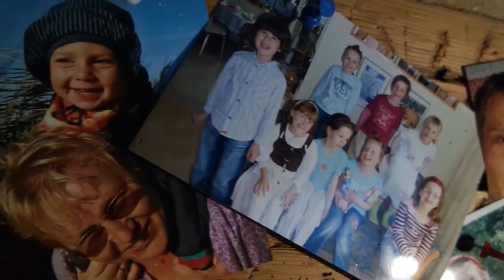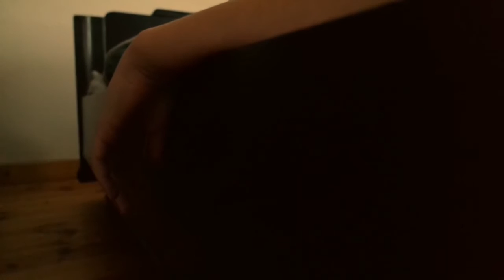"Das hier ist kein Tagebuch" von Erna Sassen - Trailer zum Buch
Er tut es widerwillig, aber doch. Tag für Tag zeichnet Boudewijn auf, was mit ihm los (bzw. nicht los) ist, was er fühlt (oder nicht fühlen kann), weil seine Mutter sich umgebracht hat. Schreibend, denkend und erinnernd löst er sich allmählich aus der Starre einer tiefen Depression. Und die Wut auf diese dumme egoistische Kuh weicht echter Trauer.

VERLAG FREIES GEISTESLEBEN, STUTTGART
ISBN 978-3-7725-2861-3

Video: Idee & Umsetzung: Lina Morgenroth